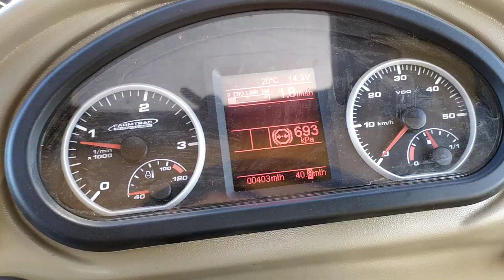Farmtrac 675DTN usterka przecieku układu napędowego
Wina serwisu montaż tura, szpilki do końca nie dokręcili. Teraz to już ciekło.

zaprowadzeniu od razu im sprzęgło nie podoba że do wymiany.
Czy to nowy trend że serwis wymusza usterki.
Tak czy siak kierownicy od serwisu dzwonisz np cena sprzęgła brutto mówi a zajedziesz 300zl drożej już jest i sprzeczają się, a Szef masz nagranie puść jak mówiłeś tyle to sprzedajesz za tyle klienta nie oszukuj.
pompa do starego co kupowałem. dzwonisz zamiennik brutto 1200zl a orginalne 1600zl a jesteś u nich 1900zl i wmawia że tyle nie mówił.
Szef puść nagranie co dzwoniłeś, wszystkie ma ale tego nie ma akurat.
Kierownictwo od serwisu oszukują jak tylko umieją. Nawet przegląd do nowego km 24km więcej naliczył, mówił że pompa po 2latach pada. hmm zdaje się nowy kupiłem to powinno chodzić jak w starym 10lat bo jakiś wielkich sprzętów nie mam.
Człowiek musi już tak pilnować że ja nie wiem.